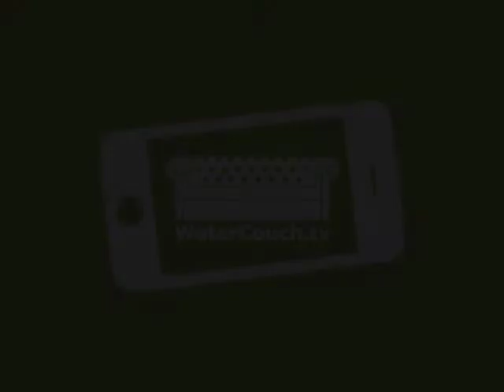Ms Akoko Gazard, Minister of Health, Benin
Akvo's Jeroen van der Sommen talks with Ms Akoko Gazard, Minister of Health, Benin. Interview conducted in French during the multi-stakeholder dialogue on water in the post 2015 agenda. Peace Palace, The Hague, Netherlands. Thursday 21 March 2013.